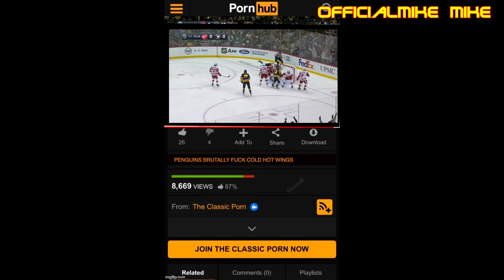YTP: Pittsburgh Homewrecks Detroit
A little bit of chaotic hockey in which the penguins win 11-2 I told Squadala that i would YTP his favourite team so I hope he enjoyed it. Hockey YTPS are hard but it was a lot of fun